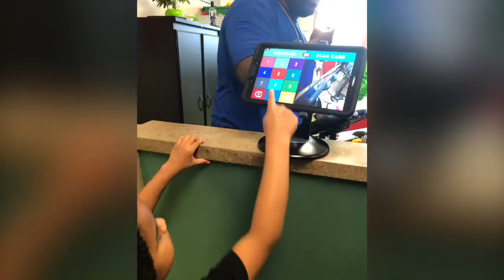BATANGANRICO BLOODLINE. DivinaSusanRicoBatangan.